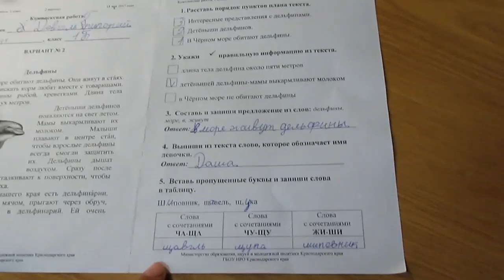✔19 мая влог хуторянка